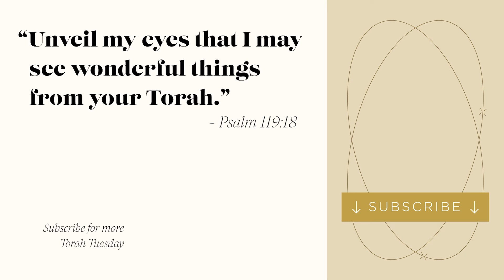Torah Tuesday - Exodus 20:17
Torah Tuesday is a weekly video series with me, Dr. Carmen Joy Imes. Today I'm sharing from my forthcoming commentary for Baker Academic on Exodus 20:17, the commands not to covet.

Produced by George Khoury.